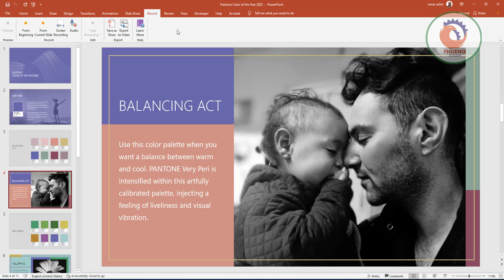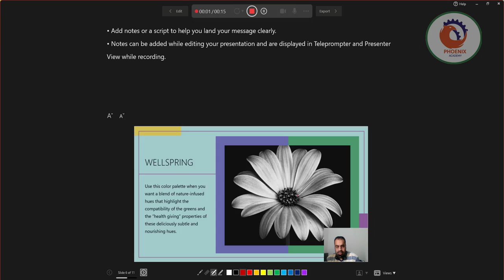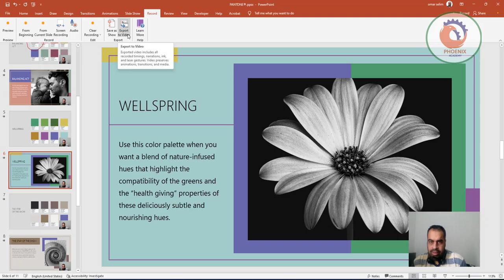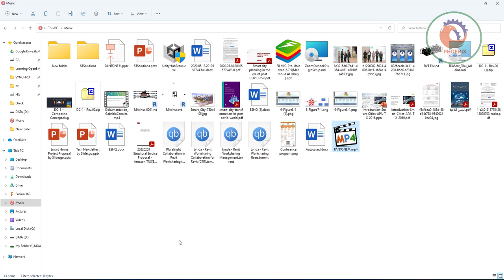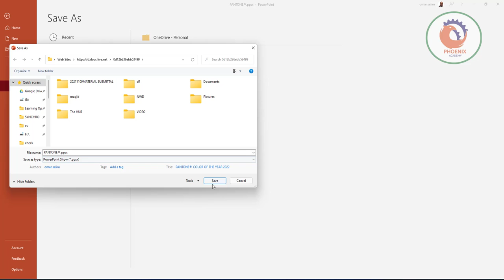How to Easily Make a Video in PowerPoint Slideshow Screen Recording {ar}